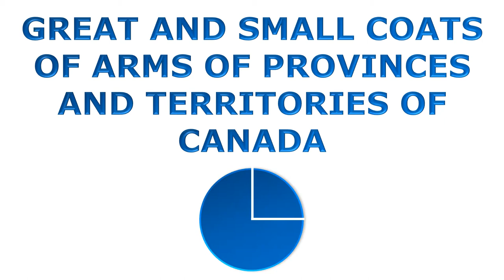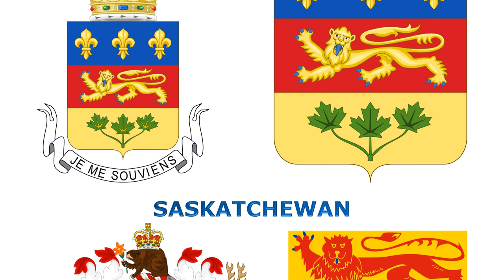Great and small coats of arms of Provinces and territories of Canada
#1327 - Great and small coats of arms of Provinces and territories of Canada